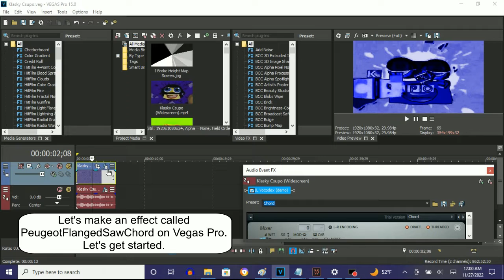How To Make PeugeotFlangedSawChord On Vegas Pro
Made on ‎Sunday, ‎November ‎27, ‎2022, ‏‎12:05:52 am to 12:06:28 am
Edited on ‎Sunday, ‎November ‎27, ‎2022, ‏‎12:08:37 am

How To Make PeugeotFlangedSawChord:

(VideoFX)

1st: Gradient Map - PeugeotFlangedSawChord

0;  R: 255, G:  255, B: 255, A: 255 (White)
1;  R:   0, G:    0, B: 164, A: 255
2;  R:   0, G:    0, B:   0, A: 255 (Black)
3;  R:   0, G:    0, B: 255, A: 255 (Blue)
4;  R: 255, G:  255, B: 255, A: 255 (White)

(AudioFX)

1st: IL Vocodex - PeugeotFlangedSawChord

Step 3 of 3:

Key Set:

10th White Key
14th White Key
14th Black Key